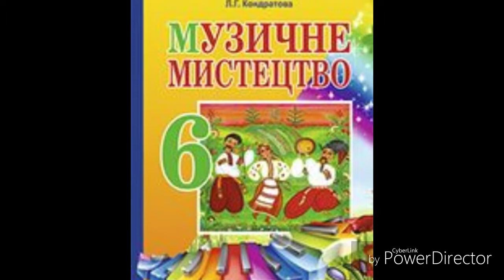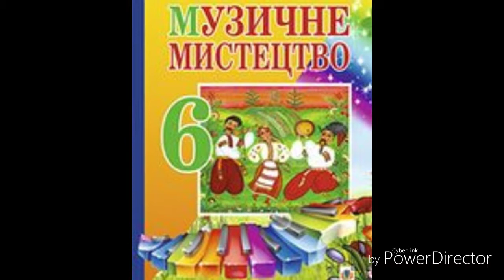Музичне мистецтво//Л.Д.Кондратова//6 клас//Жанрова палітра музичного мистецтва.//ст.6-9